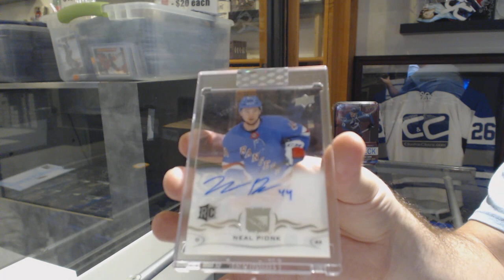Sharon's 19-20 Upper Deck Clear Cut Hockey Box Break